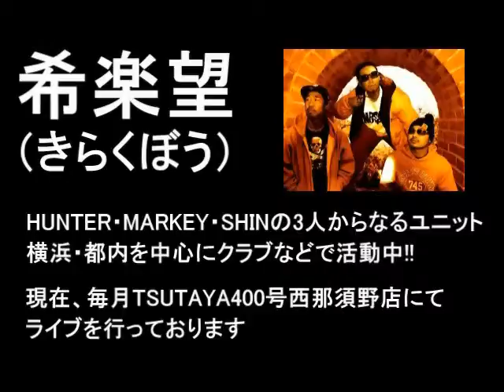笑門来福 / 希楽望（きらくぼう）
2010年2月21日

栃木県那須塩原市にある『TSUTAYA400号西那須野店』でのライブ映像

希楽望（きらくぼう）

曲：笑門来福